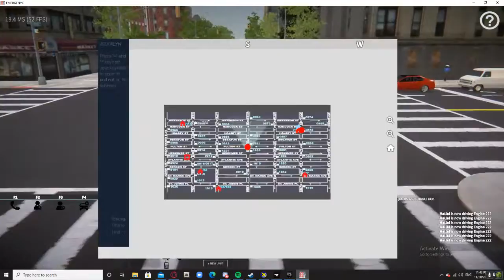EmergeNYC | Gameplay | Engine 222 and Ladder 176